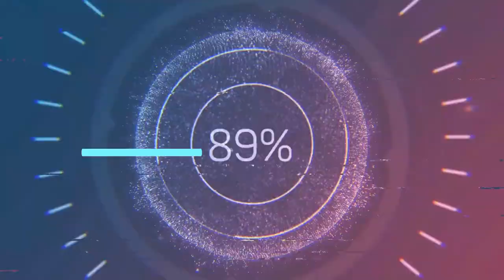JINSI YA KUTENGENEZA MAFUTA YA KUKUZA NYWELE YA MNYONYO, YANA KUZA KWA 100%, PART 1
Jinsi ya kutengeneza mafuta ya kukuza nywele ya mnyonyo, haya mafuta yanakuza nywele kwa 100% kwa njia ya asili kabisaa bila mazara yoyote
fatilia somo ili mwanzo mwisho ili ujifunze mengi zaidi,
hii ni sehemu ya kwanza sehemu ya pili inakuja.